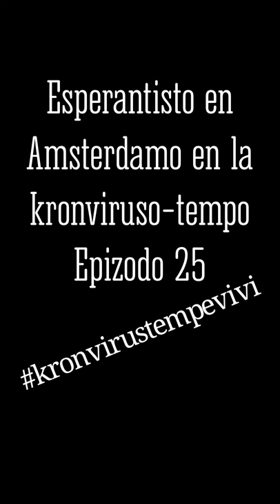Epizodo 25 de kronvirustempevivi e-isto en Amsterdamo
Novaĵo je la fino. Feliĉan Paskopaŭzon al ĉiuj!